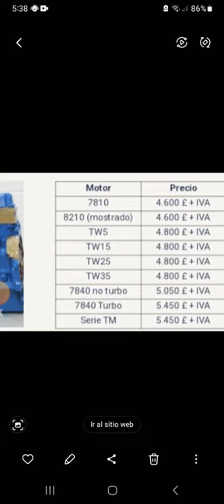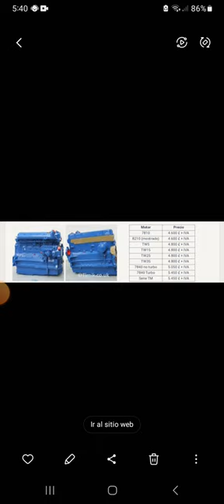PUEDO CAMBIAR EL MOTOR DE MI TRATOR DE 4CIL A 6CIL (MI OPINION) @elagricultor8887(suscribete).